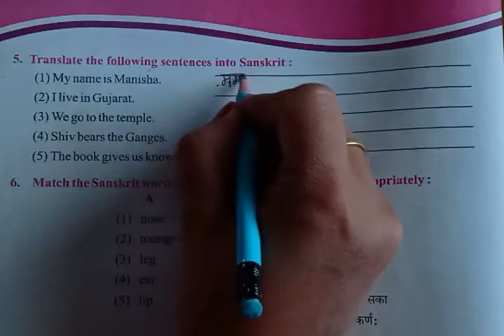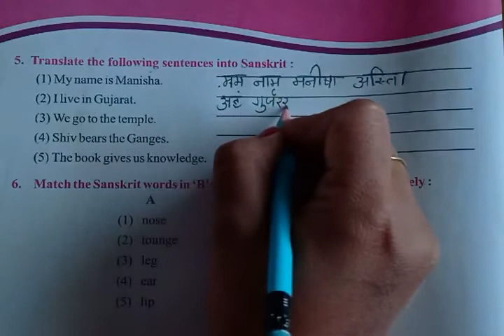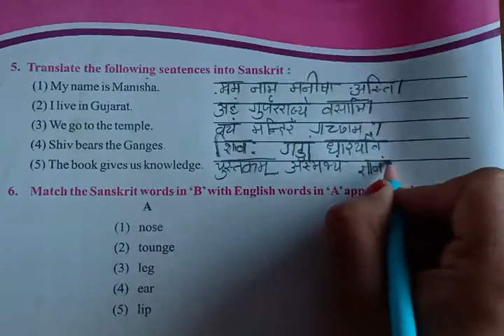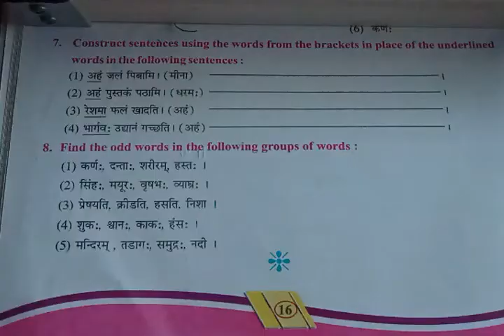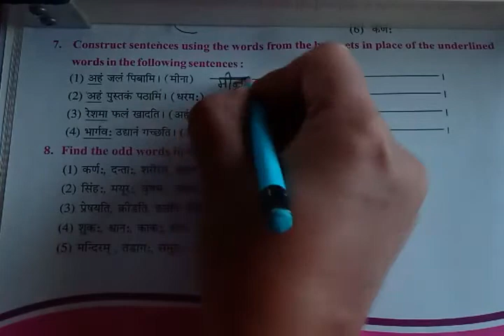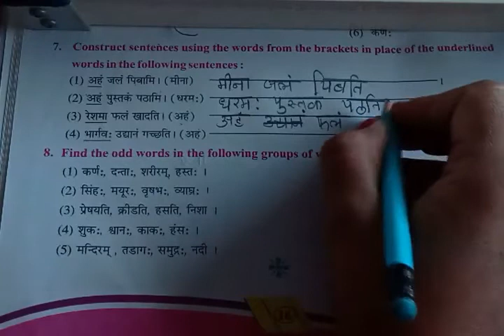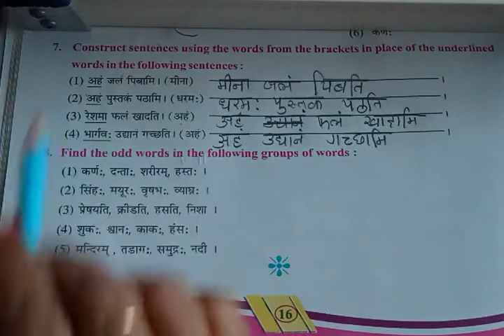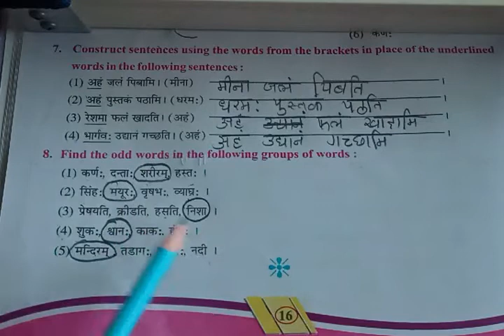Std-6 Sub- Sanskrit Revision-1 (Part-2) by Mrs. Paresha Acharya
Revision-1  (Part-2)